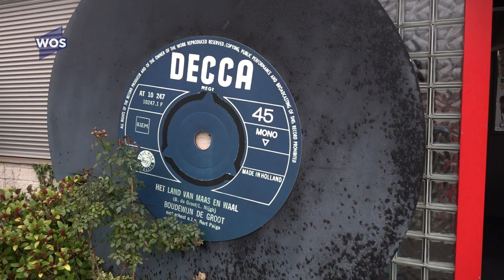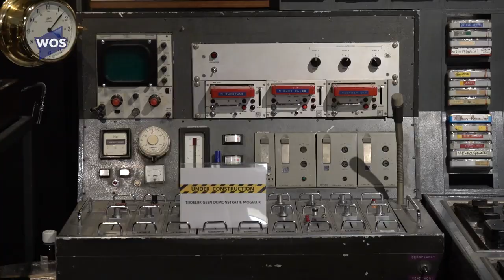Hoek van Holland - Het drama van de huisvesting van RockArt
Op 13 december 2023 publiceert de Westlandse Omroep Stichting een artikel plus een reportage over de al jarenlange frustratie over de huisvesting van het Hoekse Rock Art Museum